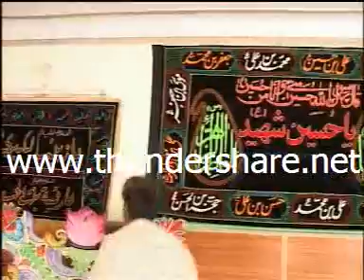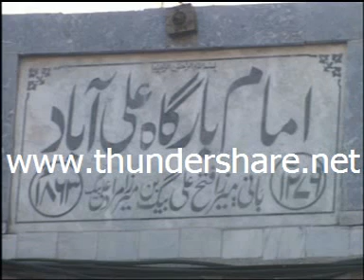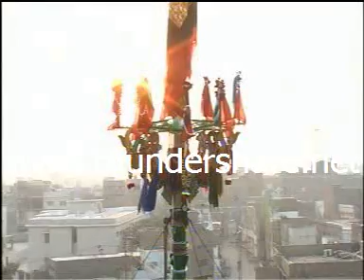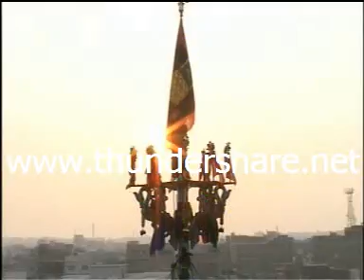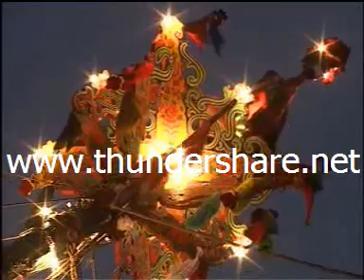alam pak 2009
alam pak 2009 imam bargha ali abad